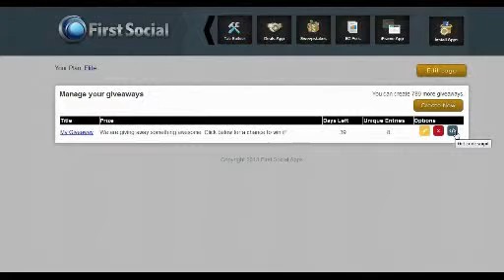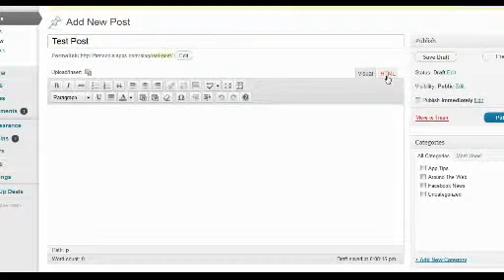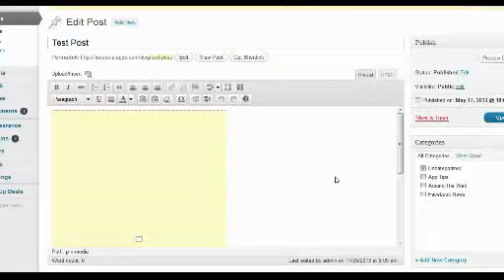Add your First Social Giveaway app to any wordpress site